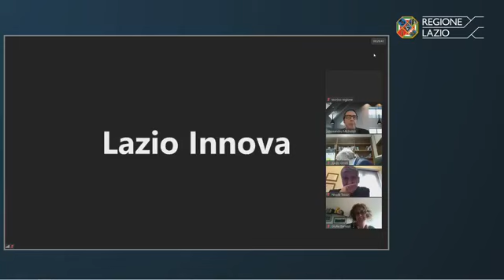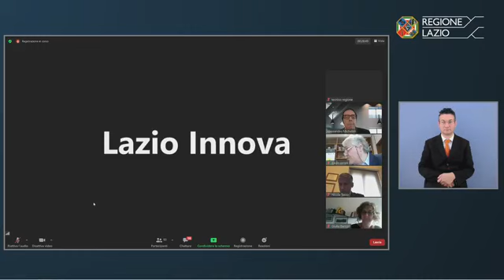Lazio Smart – Focus Group Agrifood (24.05.21)